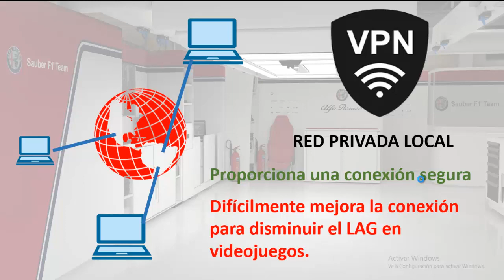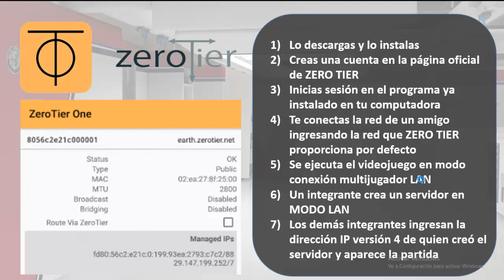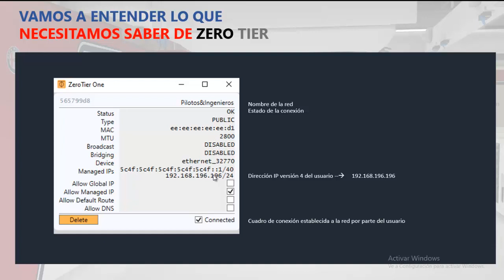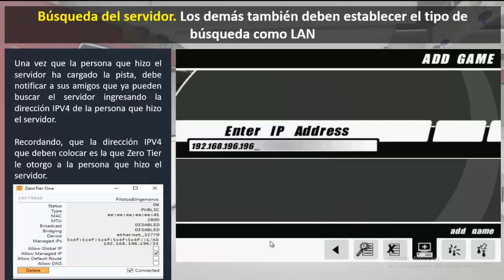F1 2002 Como jugar con amigos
Link de descarga de ZERO TIER

A veces aparece el mensaje que requiere de Framework 4.5 Ese lo pueden descargar desde la página oficial de Windows

Zero tier no suele dar problemas, pero si los da, la clave para resolverlo es reiniciar:
Para reiniciar el servicio de zero tier, hay que abrir el administrador de tareas, (ctrl+alt+supr) , luego ir a la  pestañas de servicios, (si no aparece clic en "ver más detalles) , estando en pestaña servicios escribir "zero" Windows sombrea el servicio de zero tier, ahora darle clic derecho en reiniciar

OTROS TUTORIALES QUE TE PUEDEN INTERESAR